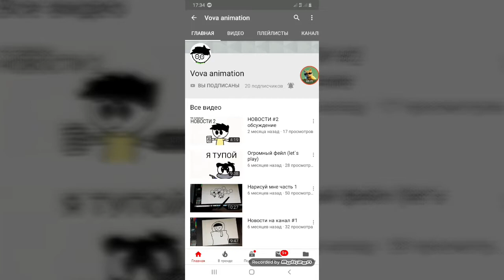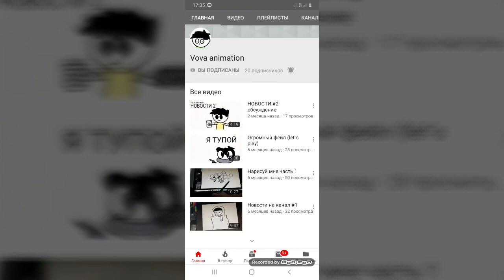Пиар канала Vova animation